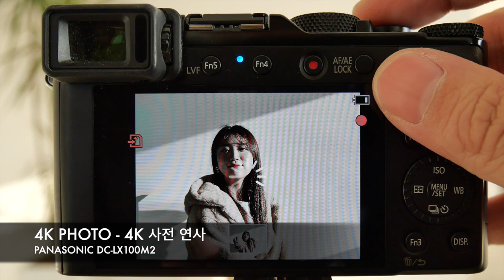lx100 4kphotomode 3